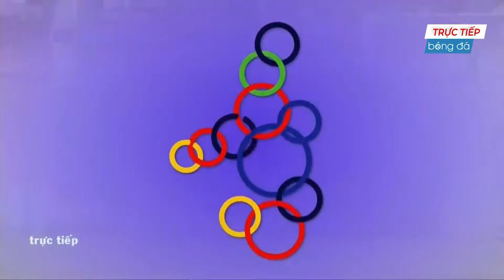TRỰC TIẾP BÓNG ĐÁ | VIỆT NAM vs THÁI LAN | THẦY PARK CHO NGƯỜI THÁI BIẾT ĐÂU LÀ LỄ HỘI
TRỰC TIẾP BÓNG ĐÁ | VIỆT NAM vs THÁI LAN | NGƯỜI THÁI ĐÁ BÓNG HAY ĐÁ NGƯỜI ĐÂY?
Kênh Youtube Nhà báo Anh Ngọc, nơi tôi và bạn chia sẻ những câu chuyện trong bóng đá, cuộc sống và nhiều điều thú vị hơn nữa.